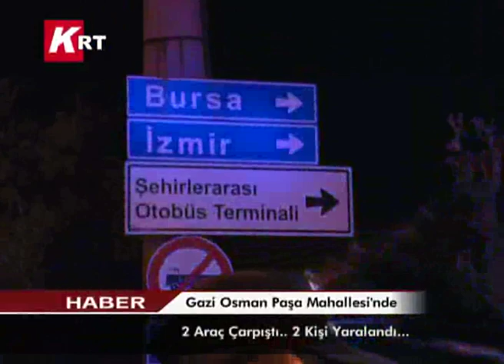GAZİ OSMAN PAŞADA KAZA....